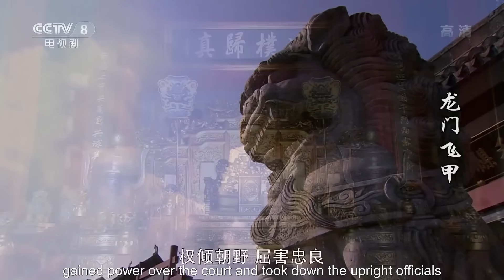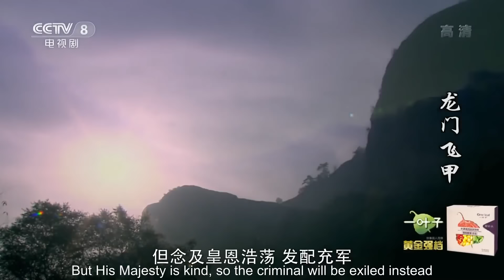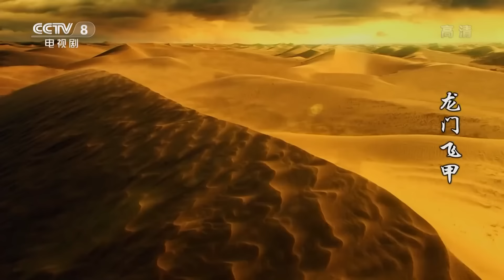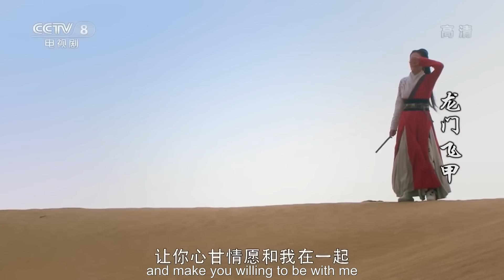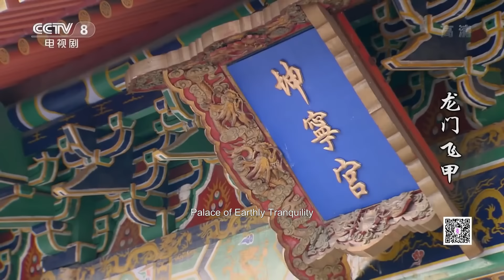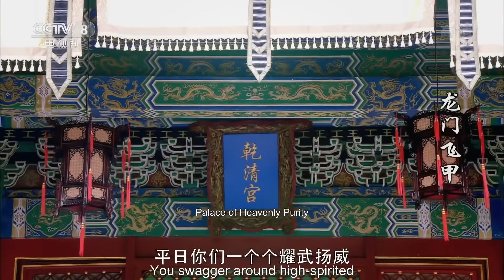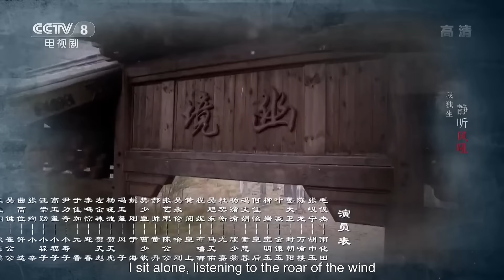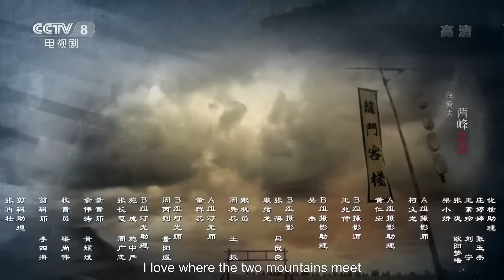[FULL] Flying Swords of Dragon Gate EP.01 | China Drama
【Starring】Nie Yuan, Mao Junjie, Gao Hu, Ye Xuan